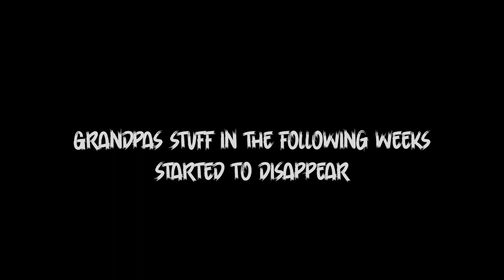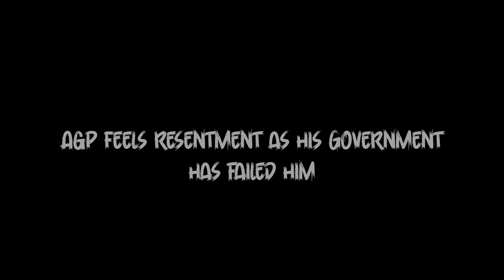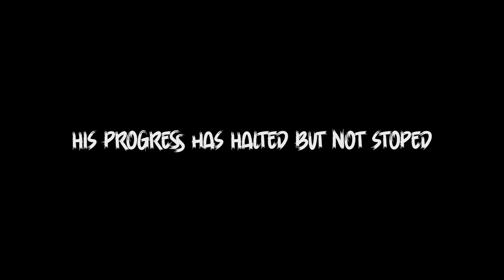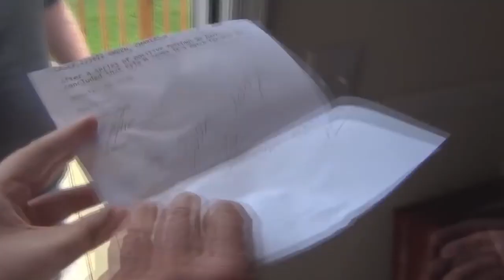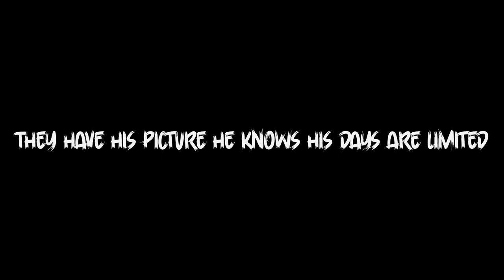AGP Blows up North Carolina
Sorry for the random black areas premiere no matter how many exports and fixes I've tried it would bug out and remove a couple seconds of footage

Editor - Blu

Co - Editors N/A